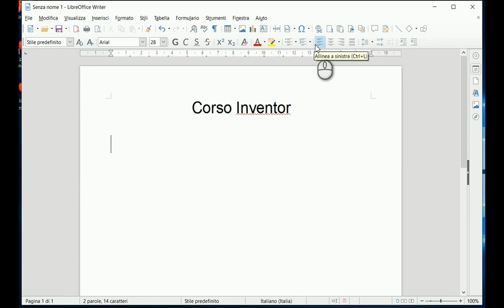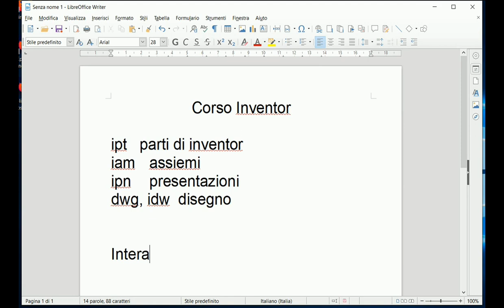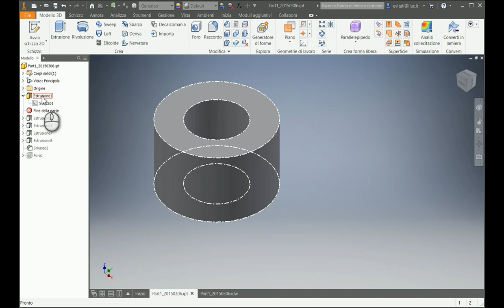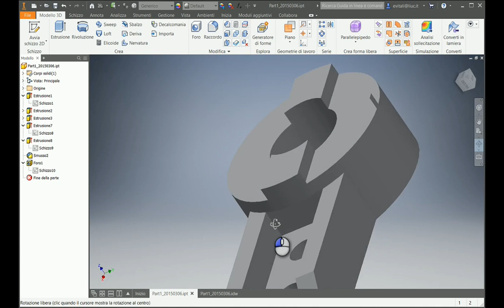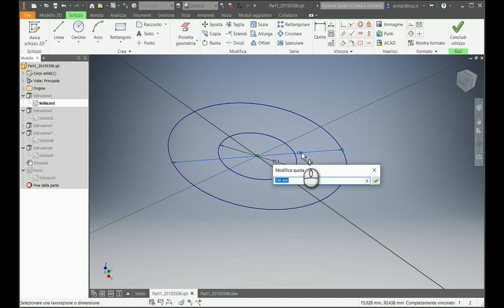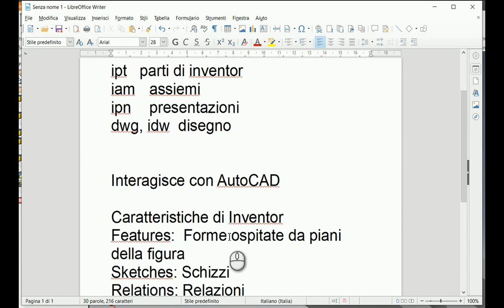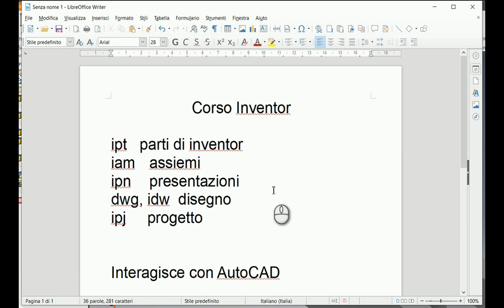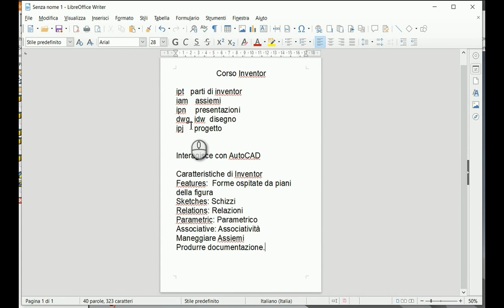Inventor 000 I Fondamenti Concettuali.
Regia filmato Inventor 000 I Fondamenti Concettuali

Per capire come sono costruiti i modelli di Autodesk Inventor e come si comportano, se disegnati in maniera robusta, ai cambiamenti apportati ai loro fondamentali. Parleremo di files e delle caratteristiche fondamentali (le 5 chiavi) dei modelli di Inventor: basati su features, parametrici, associativi, associabili in assiemi a infiniti livelli, e capaci di documentare il modello stesso.

0:00:10 estensioni dei files usati e loro contenuto
0:02:50 i fondamenti della modellazione solida in inventor
0:03:00  inventor è basato su features (forme) parametriche
0:04:05  relazioni fra le features
0:05:30  schizzi delle forme (features)
0:06:20 piazzo man mano le forme (features) su superfici dell'oggetto o piani da esse derivate
0:07:20 quoto parametricamente (sia valore che nome)
0:09:20 slides ricapitolo fin qui
0:10:40 Associatività la parte può essere inserita in un assieme e si autoaggiorna ovunque quando aggiorno l'origine
0:11:30  file progetto
0:12:20 Assiemi e  documentazione: si può sviluppare semplicemente la documentazione per la produzione o per presentazioni.